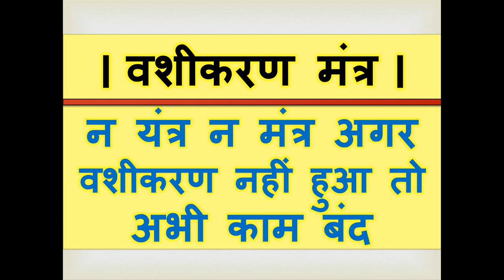। वशीकरण मंत्र। न यंत्र न मंत्र अगर वशीकरण नहीं हुआ तो अभी काम बंद चलेन्ज करती हु